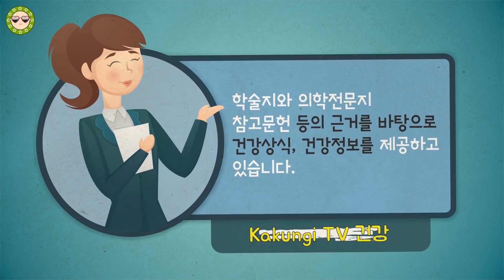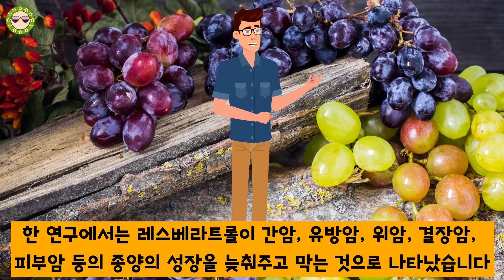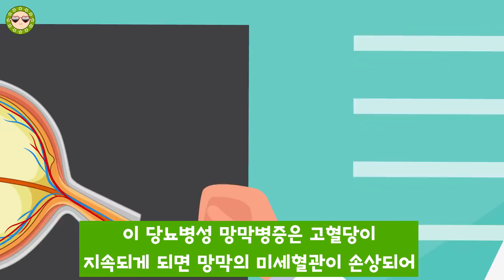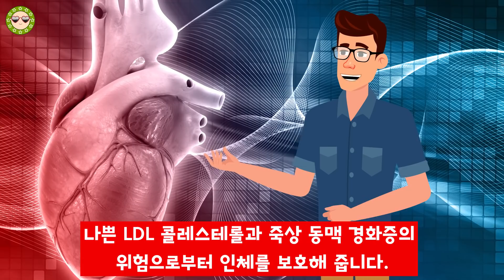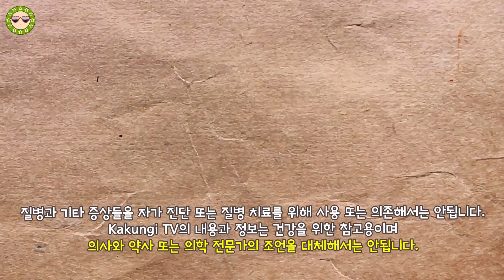당뇨에 도움 되는 포도 ! 암 예방에 좋은 음식 , 심장 건강에 좋은 음식 인 포도의 효과 알아보겠습니다.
당뇨에 도움 되는 포도 이 포도가 왜 당뇨병에 도움이 되는지 연구내용으로 알아보고 당뇨에 도움 되는 식품일 뿐 아니라 암 예방에 좋은 음식 , 심장 건강에 좋은 음식 으로 알려져 있는 포도의 효과 자세히 알아보겠습니다.
이번 영상에서는 당뇨에 좋은 음식 인 이유 , 그리고 암 예방에 좋은 음식 인 이유 , 심장 건강에 좋은 음식 인 이유들을 여러 연구내용과 함께 살펴보겠습니다.